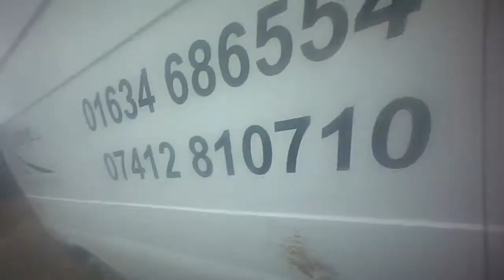BLORC Slindon enduro 01/02/2015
Joe on his '96 CR 125, with Conrad and Gurd